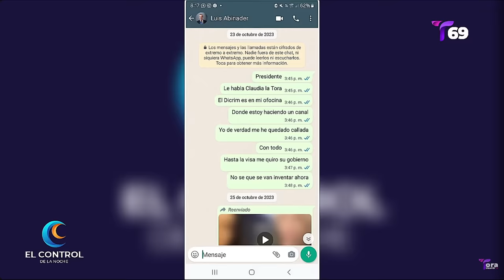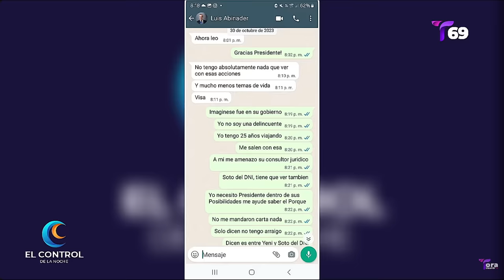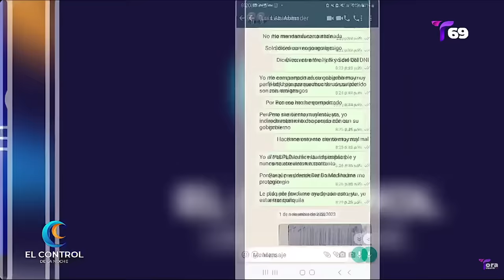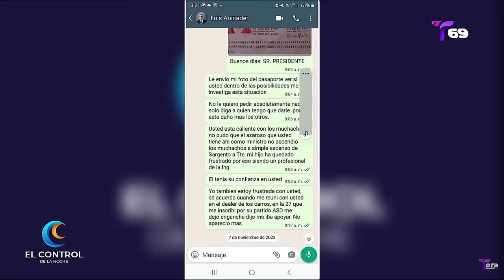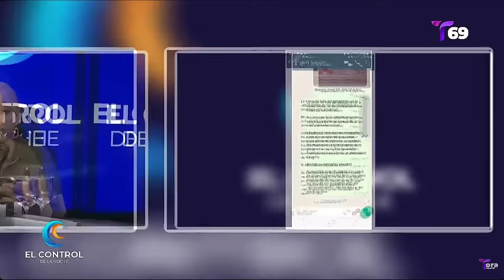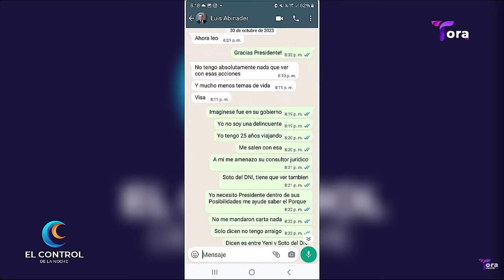ATENCIÓN: ES MOMENTO DE REVELAR AL PAÍS LO QUE ME HICIERON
La Tora revela al país le fue arrebatada su Visa Americana por el gobierno de Luis Abinader